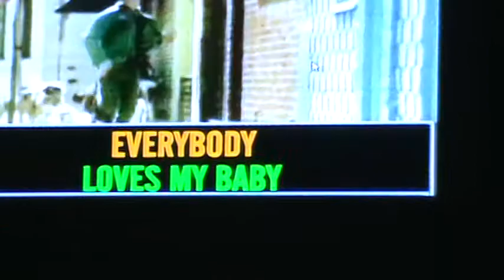dan does karioke break on thru doors